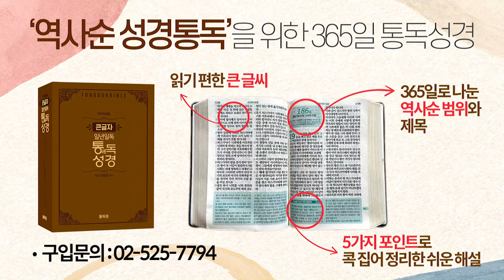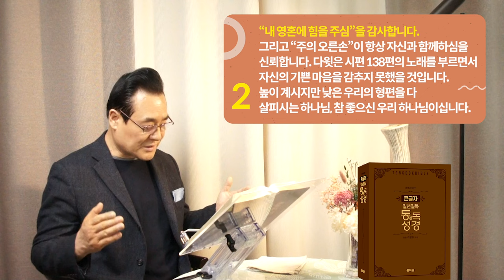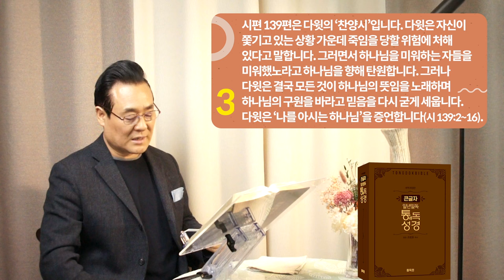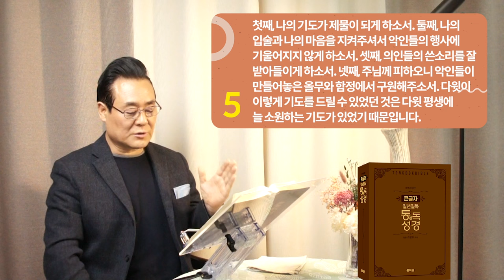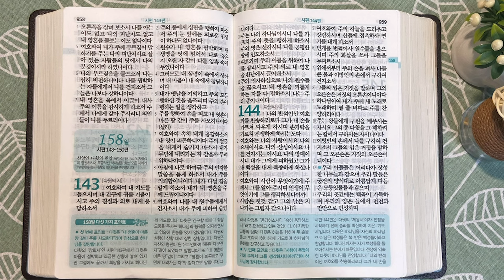역사순 통독성경 157일 | 다윗은 자신의 기도가 하나님 앞에 분향하는 것과 같이 되기를 간절히 바랍니다 | 시편 135-142편 | 세계적인 신학자 통박사 조병호의 성경통독